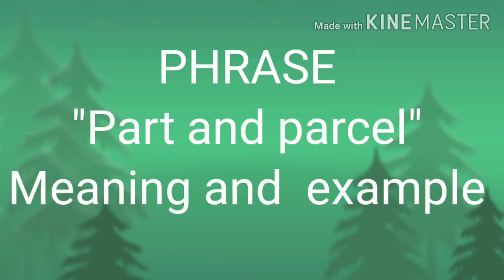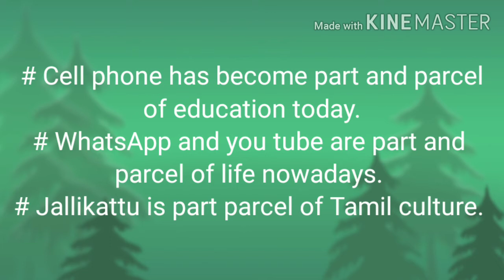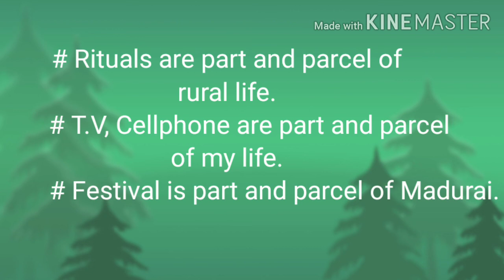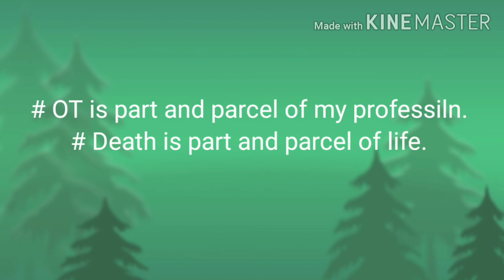Phrase:Part and parcel meaning, usage#Tamil